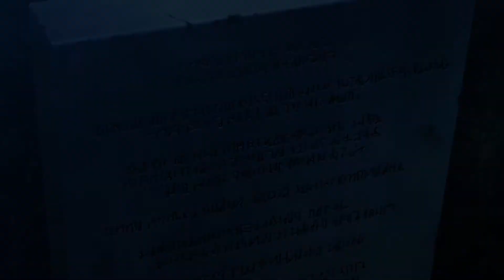【MAD/AMV】 クピドゥレビュー 【彼女がフラグをおられたら】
作詞 - 藤林聖子 / 作曲・編曲 - zakbee / 歌 - 悠木碧